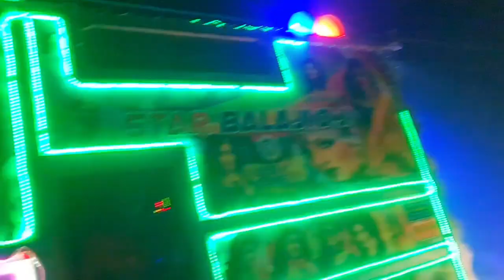राजस्थानी देसी बारात !! New Haryanvi Songs !! Dj Pickup Stunts !! Dj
My Name Is Deepak Singh Rawat (Dj Deepu Ajmer) From Ajmer,Rajasthan.

Our wide range of videos across various categories will give you a complete entertainment experience.

Shoot And Edit By Deepak Singh Rawat Kisi Ko... Apne Dj Pickup Ki FULL HD VIDEO Shoot Karvani Ho To Contact Kare : 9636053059